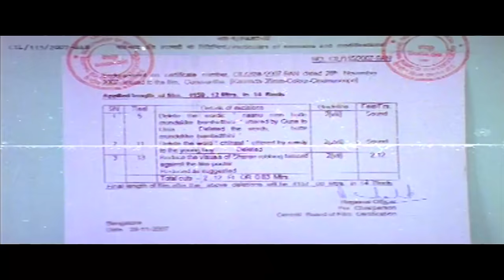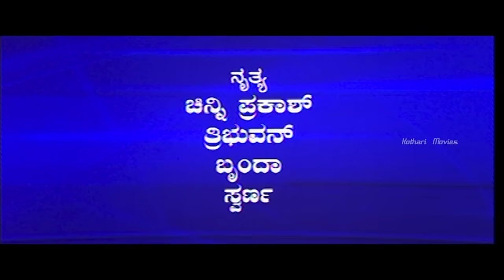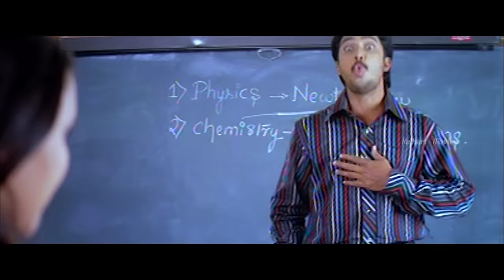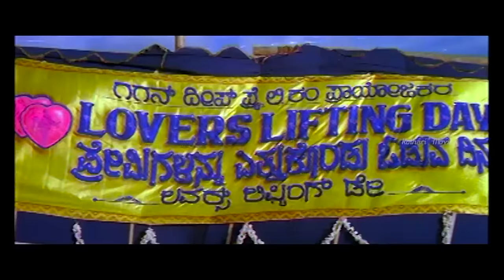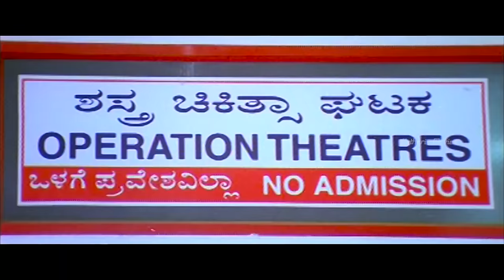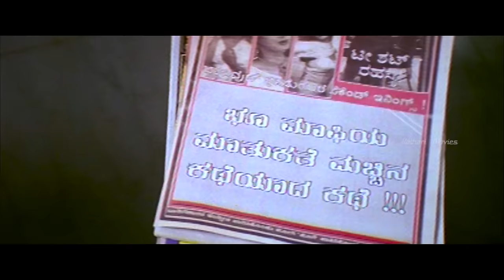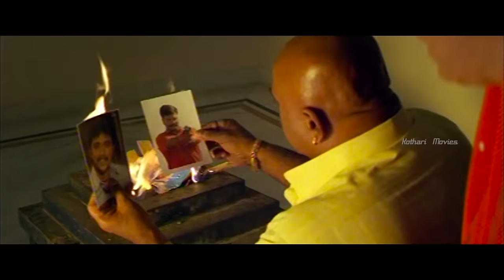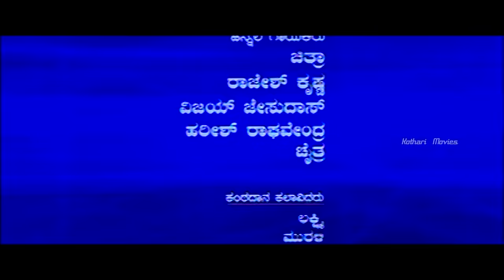Gunavantha – ಗುಣವಂತ (2007) Prem Kumar | Rekha | Rangayana Raghu | Ramesh Bhat | Avinash | Sharan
Gunavantha
Starring : Prem Kumar, Rekha, Rangayana Raghu, Ramesh Bhat, Avinash, Sharan, Chithra Shenoy, Padmaja Rao, Vijayaranga Rajan, Prakash Heggodu, Killer Venkatesh, Raghuram Reddy, NGEF Ramamurthy, Asharani, Latha, Roopa, M Ramesh, Bhaskar Shimoga, Jim Babu, Kiranraj, Raju Bakshi, Manmohan Roy, Shankar Bhat

Director : Raghuvardhan
Banner : Sri Veeranjaneya Swami Productions
Producer : M Muniraju Malleshanapalya
Story : Raghuvardhan
Screenplay : Raghuvardhan
Dialogue : Manju Mandavya, Gunavantha Manju
Lyrics : Hamsalekha
Cinematography : K S Chandrashekar
Editor : K M Prakash
Stunts : K D Venkatesh, Ravivarma, Kaurava Venkatesh, Jolly Bastin
Choreography : Chinni Prakash, Thribhuvan, Brunda, Swarna
Art : Mohan
Costume : Chakravarthy
Makeup : Vittal Babu
Stills : Badri
Dialogues : Anand
Dubbing Artist : Lakshmi, Murali, Sudarshan, Veena, Manjunath, Ranjini, Mahesh, Shivamurthy

CBFC :U/A
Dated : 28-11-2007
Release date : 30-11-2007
Color : Color (Cinemascope)